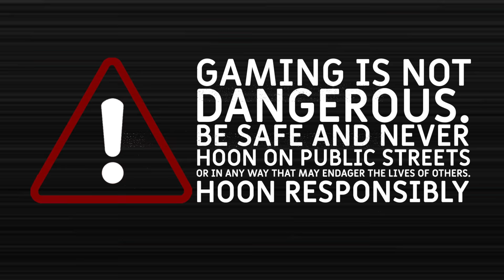Forza Horizon 4 Ken Block Ford Mustang Hoonicorn (Steering Wheel + Shifter) Gameplay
Driving and drifting Ken Block Ford Mustang Hoonicorn V2 from Gymkhana in Forza Horizon 4 (FH4) using Thrustmaster TX steering wheel, t3pa pedals, th8a shifter and usb handbrake setup

Motherboard: ASUS Crosshair VIII Hero
Processor: AMD Ryzen 9 5950X
GPU: Nvidia 3090
RAM: 32GB DDR4